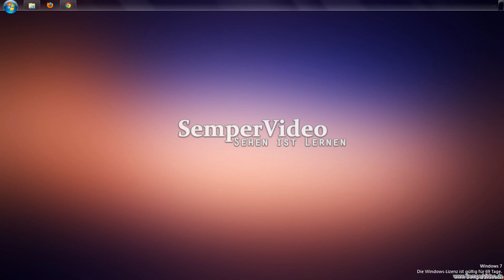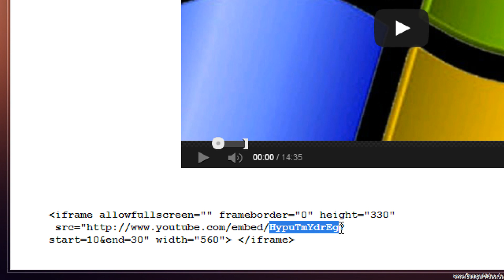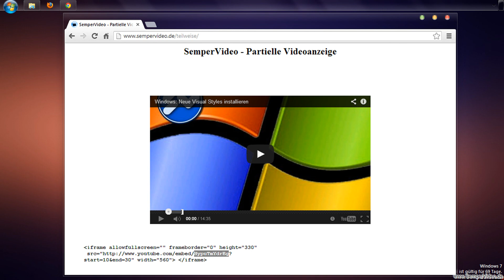YouTube: Videos partiell einbinden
In diesem Video wird gezeigt, wie Sie YouTube-Videos partiell einbinden können.